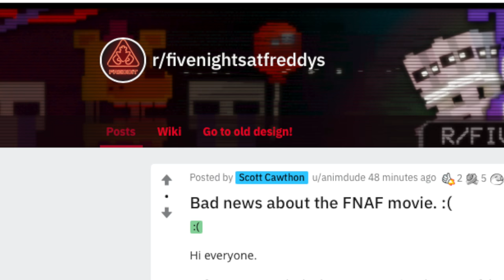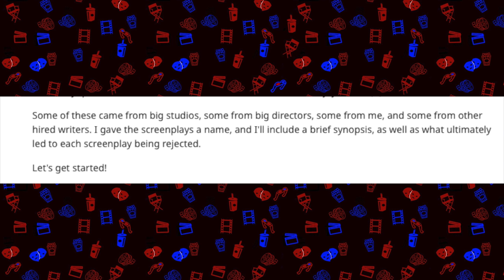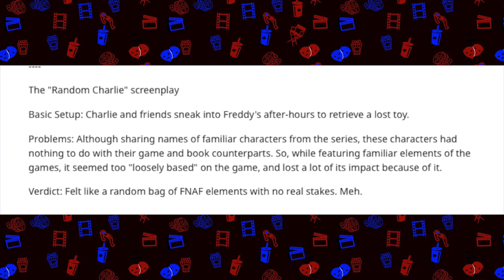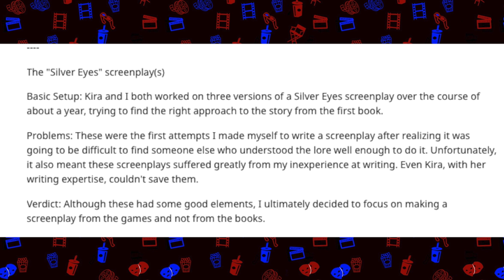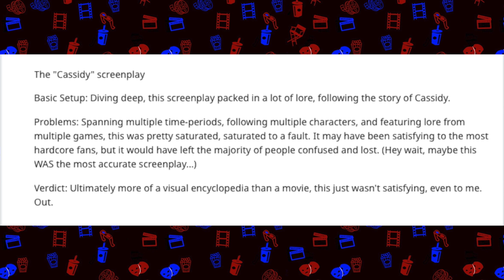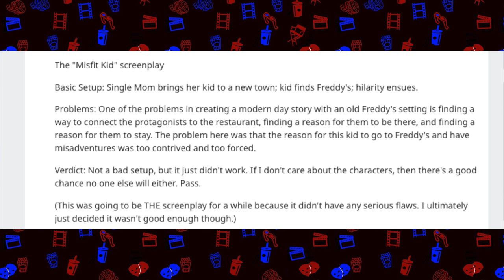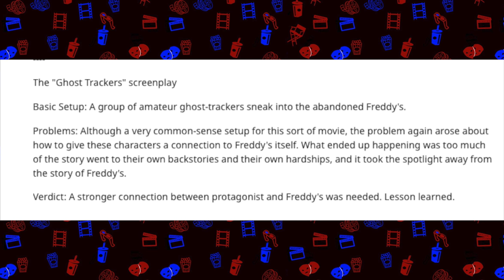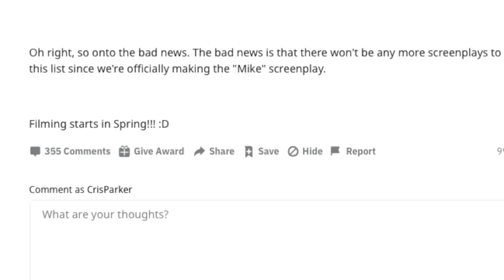FNAF Movie (2022) OFFICIAL News + 9 Rejected Movie Plots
Five nights at Freddy movie official news by Scott Cawthon The Blumhouse horror movie will now start filming in 2021 with a release date of 2022. The FNAF Movie had been delayed for years and now this scary movie is coming soon along with the 9 rejected ideas for the Five nights movie some cool and some bad. Five nights at Freddys security breach hype has us wanting the FNAF Movie trailer

SOCIAL MEDIA